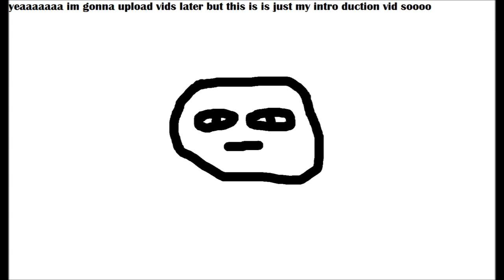The worst introduction vid in history {im not kidding}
this was created using ms paint and movie maker so i hope {prob not} enjoy the video thank you for reading

im so sorry for how bad the vid is